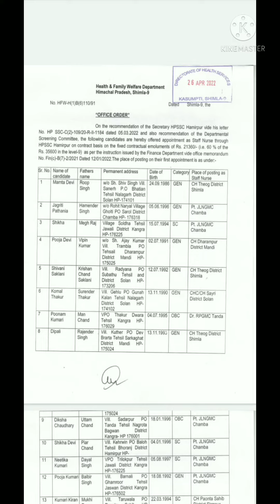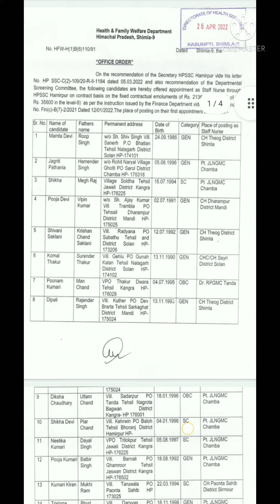Exepected Date of Pharmacist Allopathy post code 894 appointment orders post code 894 staff nurse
staff nurse post code 893
post code 894
pharmacist allopathy
#894 Appointment orders